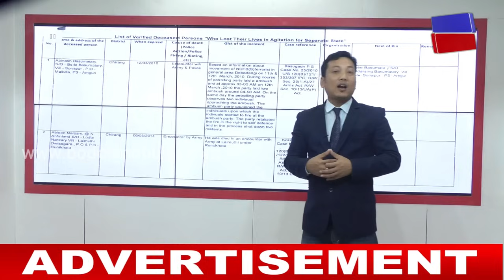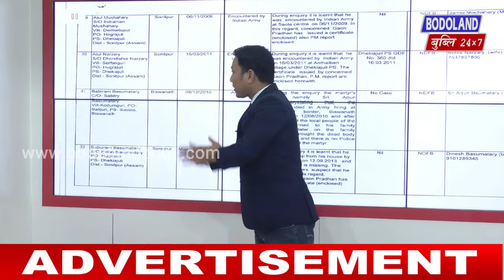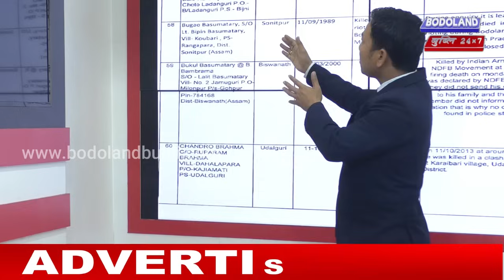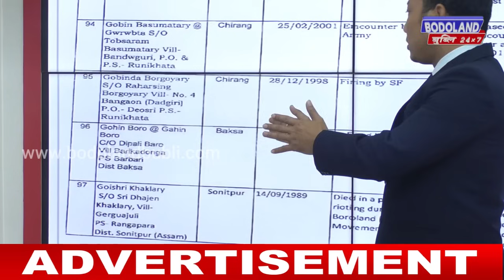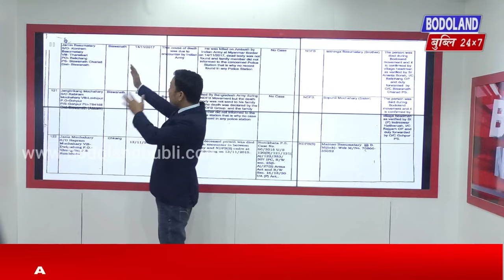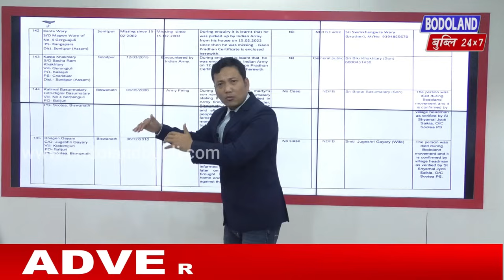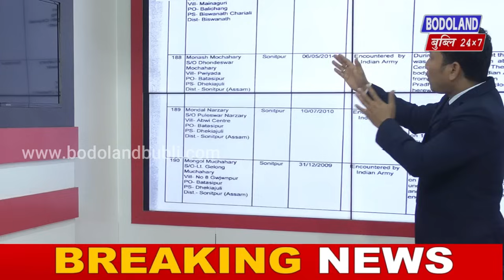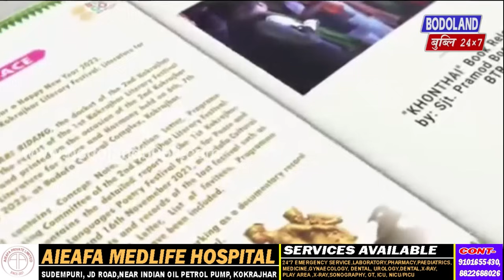गासै 200 मुंख्लं नखरफोरनि मुं फारिलाइखौ फोसावबाय BTR सरकारा